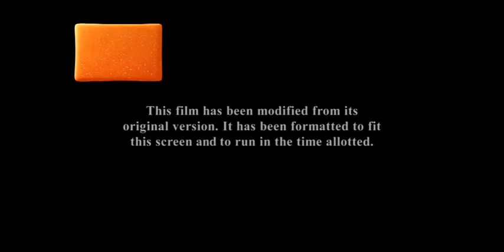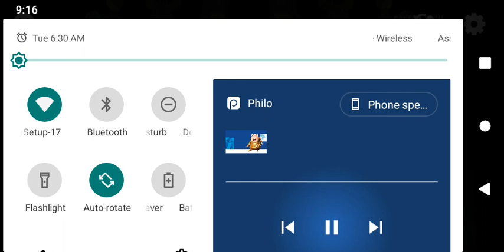Sing (2016) - Nickelodeon Intro (NO COPYRIGHT INFRINGEMENT INTENDED)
This one after: The LEGO Batman Movie. NO COPYRIGHT INFRINGEMENT INTENDED